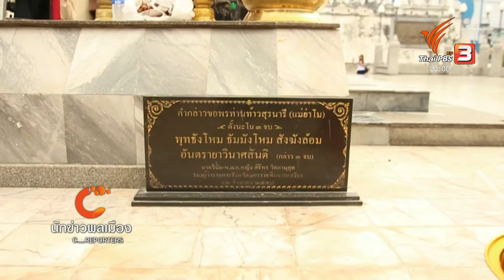นักข่าวพลเมือง : ศรัทธาย่าโม จากศรัทธาสร้างพลังใจ จ.นครราชสีมา l 19 พ.ย. 2560 l 19.00 น.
นอกจากความเชื่อและพลังศรัทธา ความพยายาม ความมุ่งมั่น ทำตามเป้าหมายที่ตั้งใจ ยังเป็นส่วนสำคัญที่ชาวจังหวัดนครราชสีมา และผู้ที่มาสักการะ “อนุสาวรีย์ท้าวสุรนารี” หรือ “ย่าโม” พึงยึดถือปฏิบัติ ควบคู่กับการขอพรตามความเชื่อ ติดตามเรื่องนี้กับนักข่าวพลเมือง ครูนักสื่อสาร จ.นครราชสีมา

ในข่าวค่ำ Thaipbs วันที่ 19 พ.ย. 60 เวลา 19.00 น.